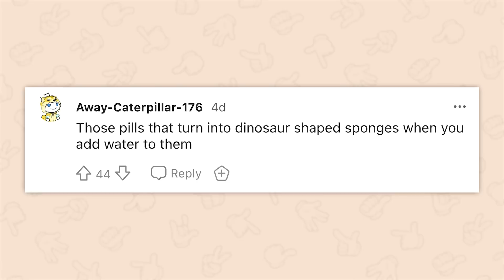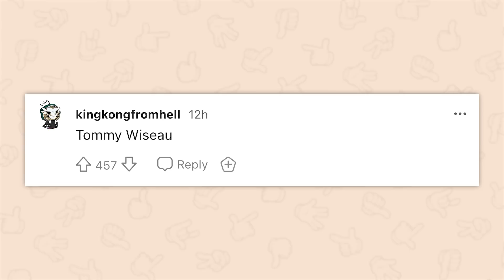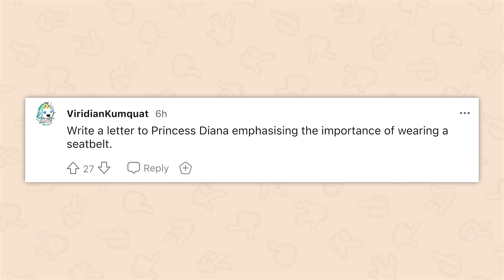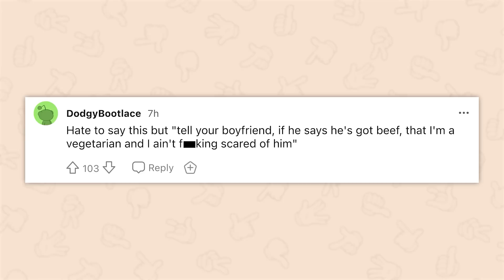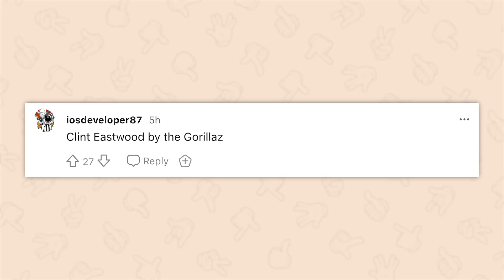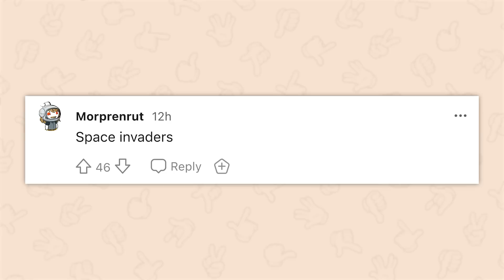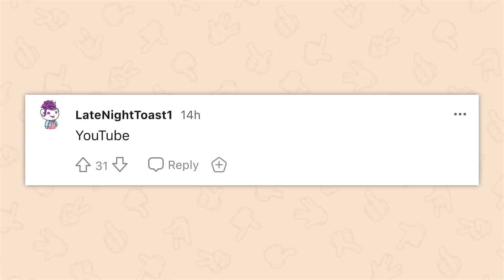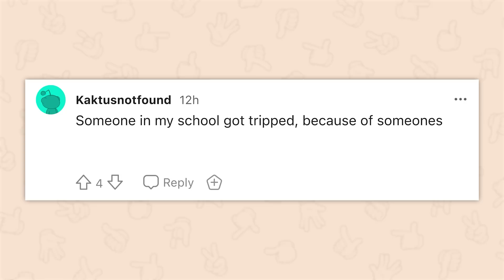What looks better when it's wet? | 1 hour of AskReddit